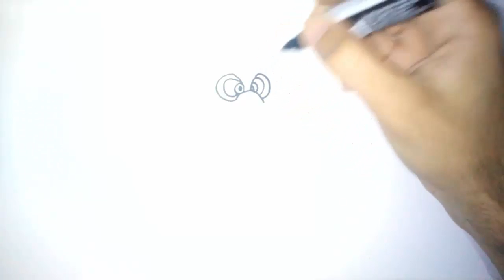How To Draw Delibird (POKEMON)